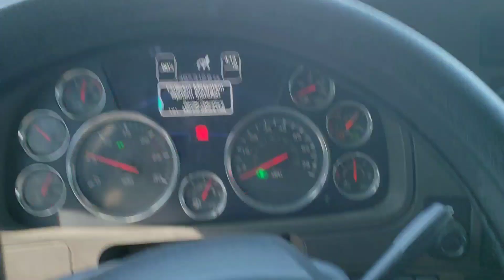EN ESTE NEGOCIO CHINGAS Y TE CHINGAN ....(no se dejen)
Aveses uno gana aveses uno pierde lo que se es que cuando se culpa de ellos dejenseles ir vallan todo a como es el libro ellos asi la aplican algun dia las reglas los van a chingar a ellos igual penske que inservibles vola de atrapados...Pesimo servicio al cliente en ryder no son tan atrapados